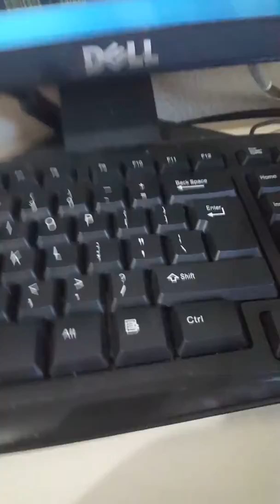IMPORTANT!!! REPORT cutepie20180 ON ANIMAL JAM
I found a sick person who seems to want yo scar small children for life. Report them and share this message, keep the minds of our youth safe